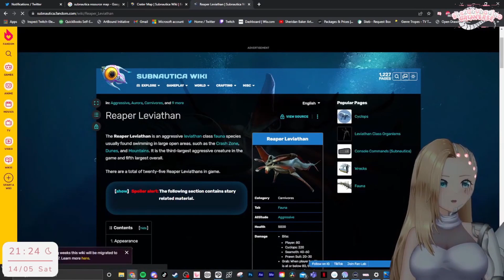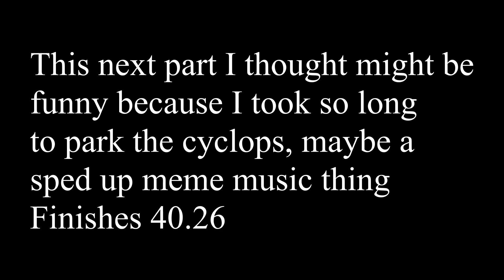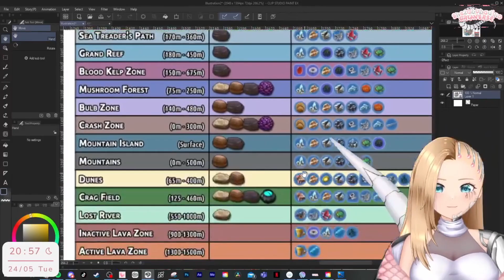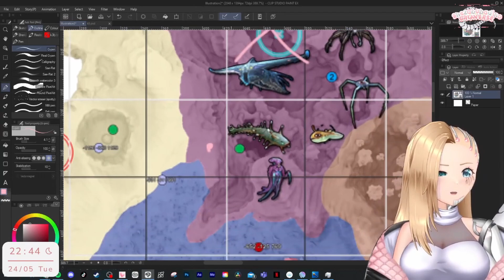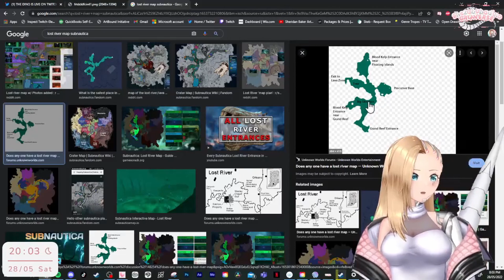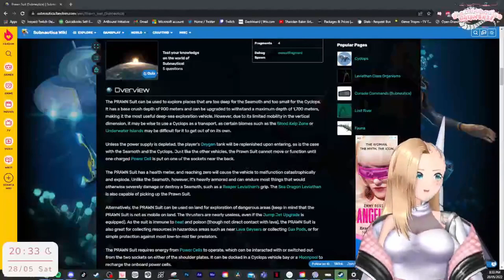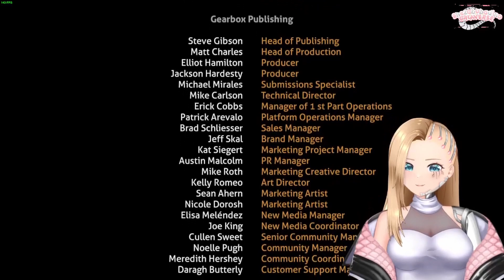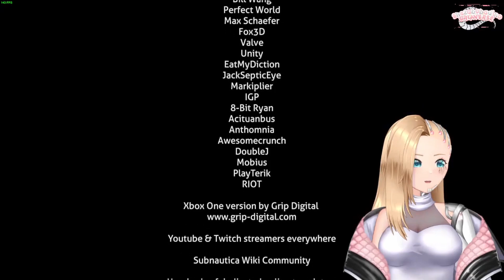LET'S CONQUER MY FEAR || Subnautica playthrough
If there is one thing you know about me, I hate the ocean. So as part of my recent charity event, one of the goals was to attempt to play Subnautica. Who knew I'd get hooked and actually finish the game.

The gameplay was spread across a total of 30 hours, but I have managed to cut it down into best moments which totalled to just 2h 25 mins. Trust me, you aren't missing much from the other 27 and a half hours, it's me just being quiet as I transverse my fear.

I hope you enjoy this one! I spent a lot of time editing it all together.

▬▬▬▬▬▬▬▬▬▬▬ ABOUT SHEZ ▬▬▬▬▬▬▬▬▬▬▬
Shez is an energetic streamer who began her journey on the 8th of August 2016. In 2020 Shez introduced GRIAverse, her 4 OCs with their worlds combined and officially debuted as a part-time Vtuber. As of 2021 she now commits fully to being a Vtuber under the alias as Genesis, her original OC.

Genesis is a human cross utahraptor cyborg with loving intentions. She woke up in the year 2088 after a brief hibernation after being created and spends her time exploring the Earth and learning what it used to look like.

▬▬▬▬▬▬▬▬▬▬▬ VTUBERS ▬▬▬▬▬▬▬▬▬▬▬
♡ GENESIS: Used when playing independent games, singing, collabs and art
♡ RHEAS: Used when playing ARK
♡ IRIS: Used when playing Destiny 2
♡ ATHENA: Used when playing horror games.